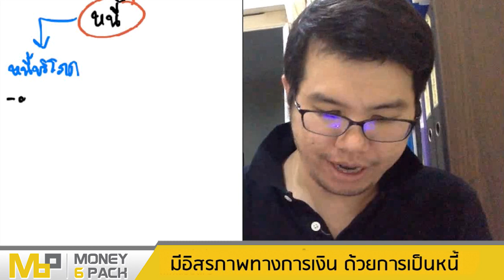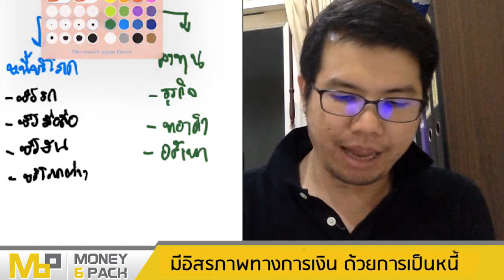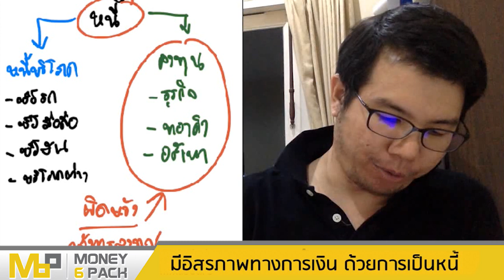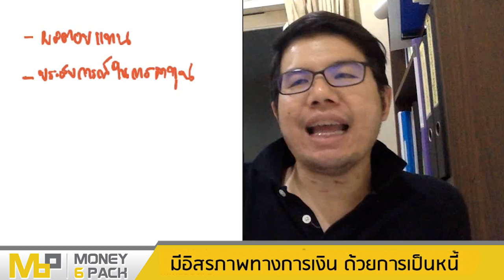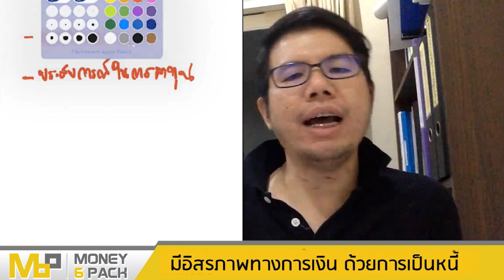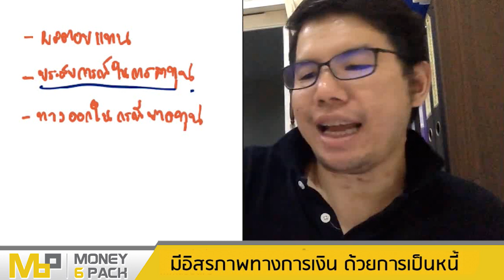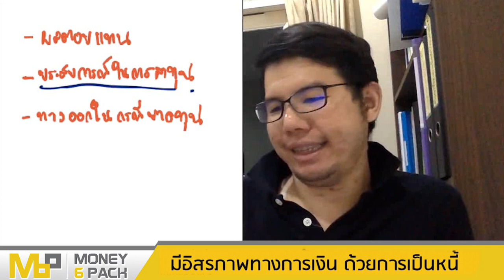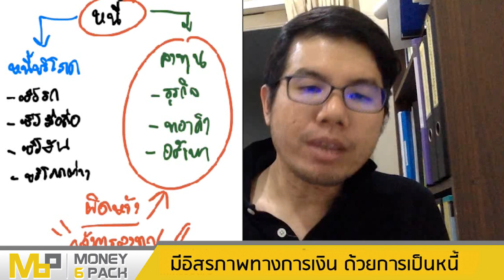มีอิสรภาพทางการเงิน ด้วยการเป็นหนี้ Money6Pack : LIVE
เป็นหนี้ไม่ใช่เรื่องน่ากลัว เศรษฐีและคนที่มีอิสรภาพทางการเงินส่วนใหญ่
มีอิสรภาพทางการเงิน ด้วยการเป็นหนี้

เพราะอะไรฟังให้จบแล้วมาแบ่งปันกันครับ

-เกี่ยวกับโปรแกรมสัมมนาของเราได้ทางช่องทางนี้